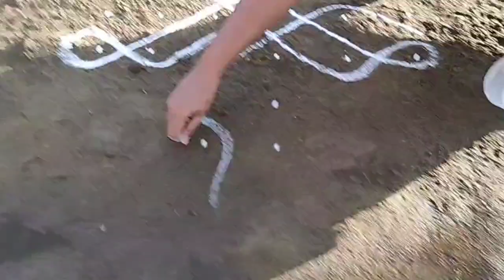Very simple 6*2 sikku kolam for beginners